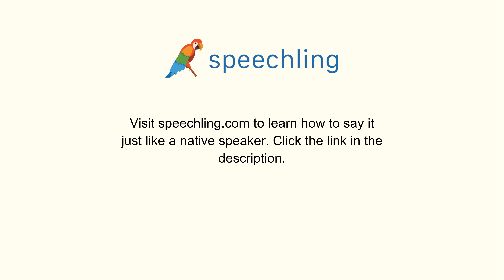How to say "Space" in Chinese (Simplified)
Male Voice:
空间

Female Voice:
空间

Male Voice Translation:
Space

Female Voice Translation:
Space